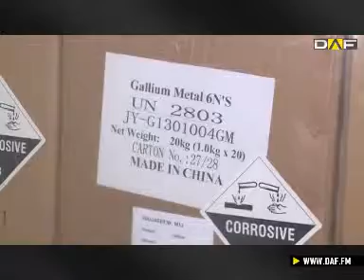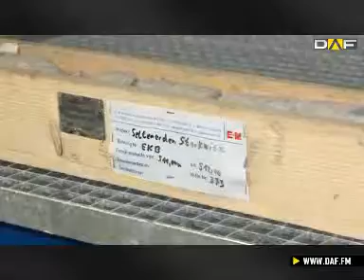Seltene Erden: Unverzichtbar für Hightech-Produktion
Seltene Erden sind wichtige Bausteine für die Elektronikindustrie. In Frankfurt gibt es seit kurzem eine neue Lagerstätte für diese Elemente und für Technologiemetalle, eine Art Riesentresor. Das DAF hat sich bei der Eröffnung dieses Lagers mit Matthias Rüth, dem Geschäftsführer von Tradium unterhalten, dem Betreiber des Ganzen. Und dabei haben wir mal einen Blick auf ein paar der seltenen Erden geworfen.